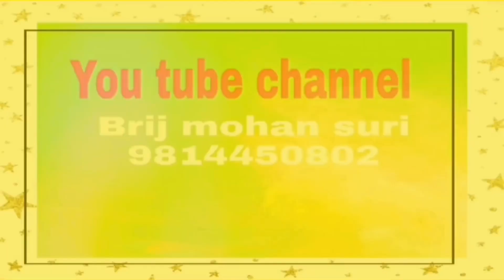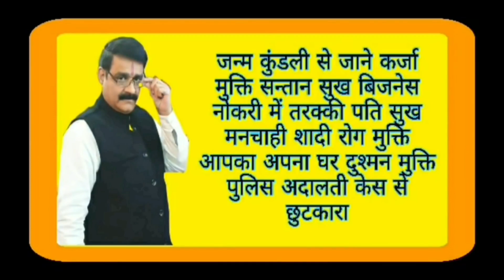3 अप्रैल रविवार का उपाय देगा आपके पूरे परिवार को लाभ